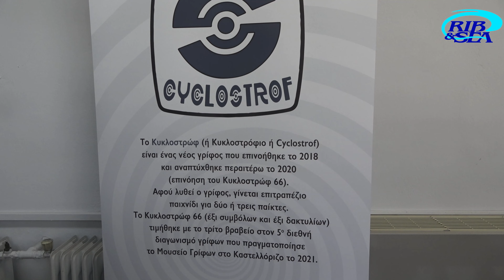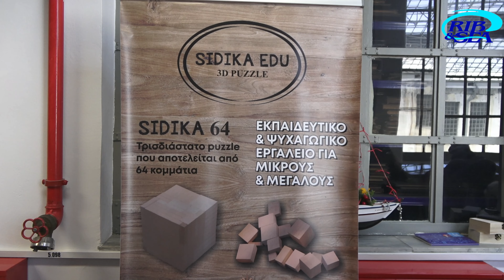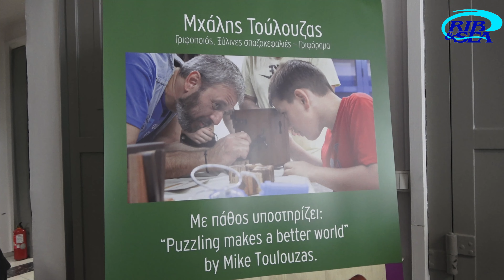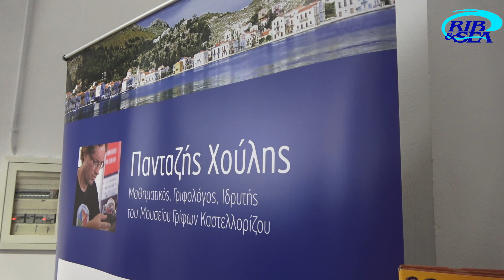ΦΕΣΤΙΒΑΛ ΓΡΙΦΩΝ 2022. ΑΠΟ ΤΟ ΚΑΣΤΕΛΛΟΡΙΖΟ ΣΤΗΝ ΑΘΗΝΑ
Το τριήμερο 16-18 Δεκεμβρίου 2022 πραγματοποιήθηκε στον 1ο όροφο της Βιβλιοθήκης των Ελλήνων (πρώην Καπνεργοστάσιο της Λένορμαν) το "Φεστιβάλ Γρίφων από το Καστελλόριζο στην Αθήνα". Εμπνευστής και ψυχή της εκδήλωσης ο Καστελλοριζιός μαθηματικός και γριφολόγος Πανταζής Χούλης. Μαζί του το Σωματείο ΕΝ.Ι.Γ.ΜΑ (Ένωση Ιδεών, Γρίφων, Μαθηματικών).
Στόχος των διοργανωτών ήταν μικροί και μεγάλοι να προβληματιστούν, να πειραματιστούν και, μέσα από συζητήσεις, παρουσιάσεις, διαδραστικά παιγνίδια και βιωματικά εργαστήρια, να δώσουν τις δικές τους λύσεις στους γρίφους. Μεγάλοι διαγωνισμοί δισδιάστατων και τρισδιάστατων γρίφων, ένα κυνήγι θησαυρού μέσα στα βιβλιοστάσια και τα αναγνωστήρια της Βιβλιοθήκης και το Χωριό του Άι Βασίλη απετέλεσαν ορισμένες μόνον από τις δράσεις του Φεστιβάλ.
Η προσέλευση του κόσμου και τις τρεις ημέρες ήταν εντυπωσιακή, με νεαρά κυρίως άτομα να συνωστίζονται στους πάγκους, όπου εκτέθηκαν οι γρίφοι των γριφολόγων που συμμετείχαν στο φεστιβάλ, και να προσπαθούν να λύσουν τους διάφορους γρίφους.
Κυρίαρχος προς επίλυση γρίφος και λογότυπο της εκδήλωσης η "Μέδουσα". Ένας γρίφος και συγχρόνως ένα επιτραπέζιο παιγνίδι που επινόησε και κατασκεύασε ο Πανταζής Χούλης.